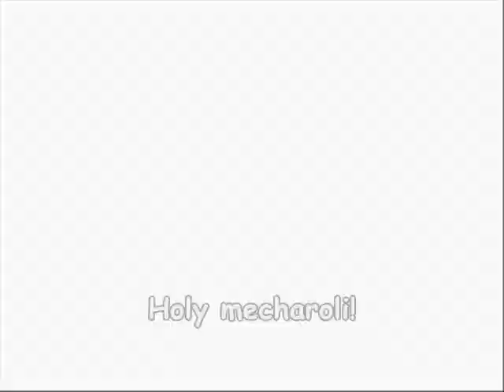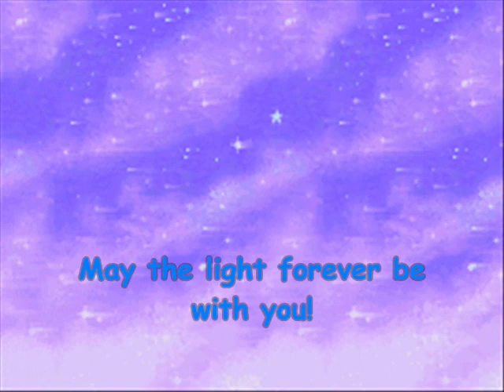Kirby and the Amazing Adventure! Chapter 10 - The Amazing Finale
Claxus approaches the final threat! Entering the final mirror, the Amazing Mirror, the last battle between justice and evil is will decide the fate of both the world and the mirror world!

0:40 - Dark Encounter
1:48 - Dark Realm
6:16 - Last Mind
7:19 - Battle for the World
10:10 - Last Ride
11:11 - Credits!
12:35 - The End